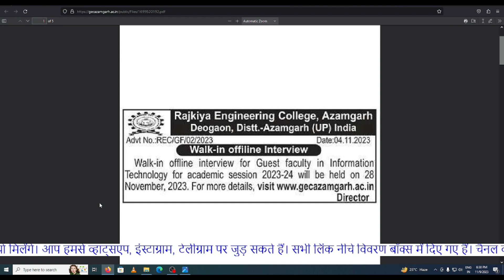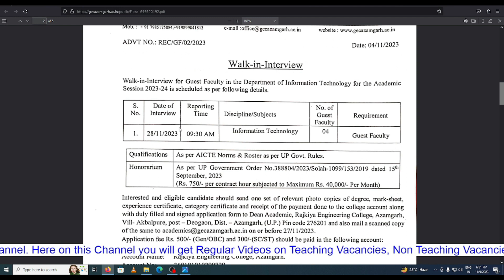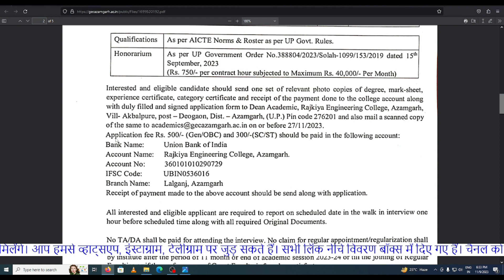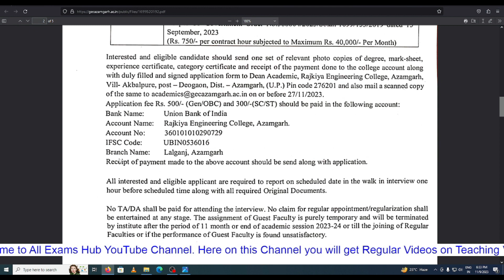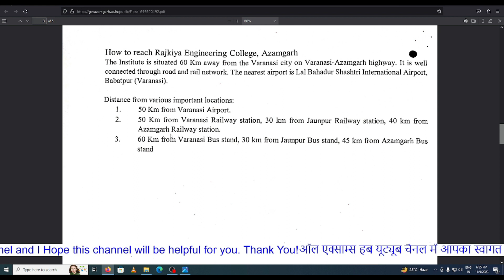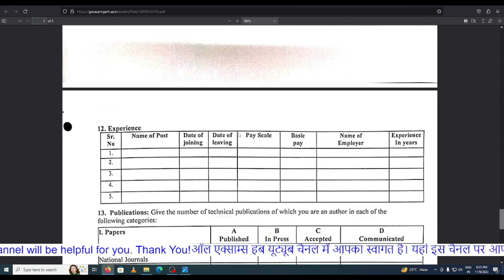Government Teaching Recruitment | Assistant Professor Recruitment 2023 | Rajkiya Engineering College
phdadmission
assistantprofessorvacancy
associateProfessorvacancy
professorvacancy